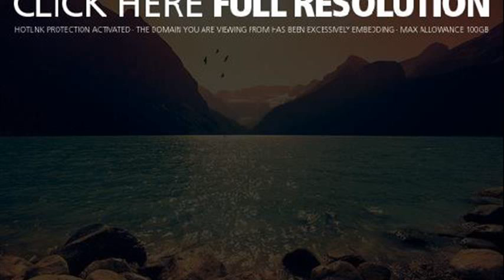amazing landscape photography tumblr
amazing photography tumblr blogs
amazing tumblr pictures